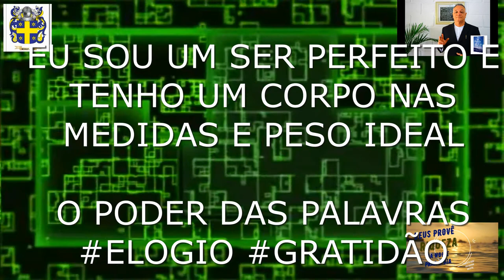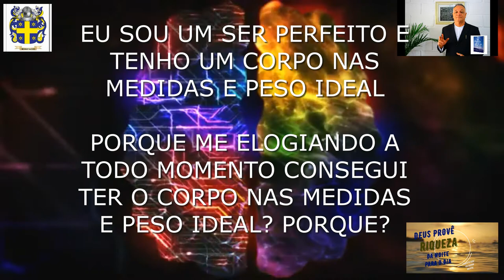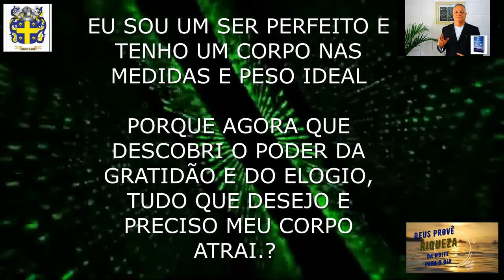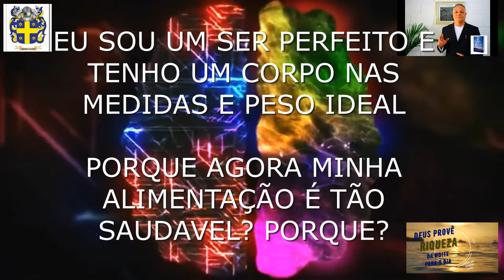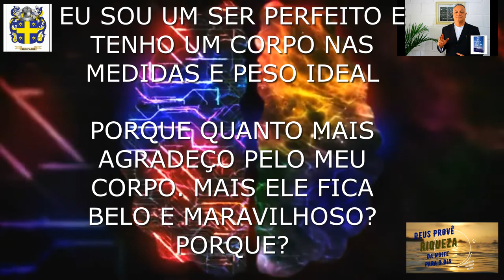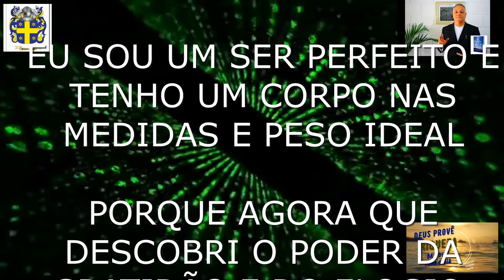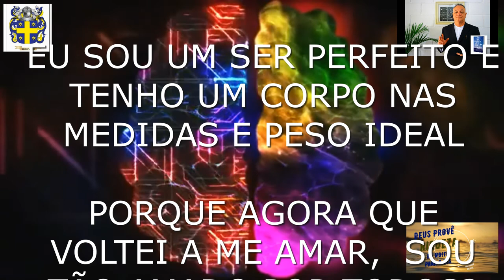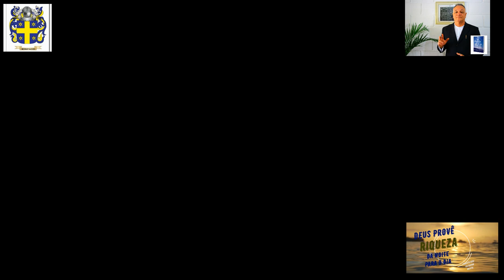TENHA O CORPO IDEAL # BINAURAL SUPER INTELIGENCIA + DÕTERRA - CLIK NO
ESTE AUDIO CONTEM UMA FREQUENCIA BINAURAL DE SUPER INTELIGENCIA QUE REPROGRAMA SUAS CELULAS ATRAVES DAS PALAVRAS DE GRATIDÃO E ELOGIO PELA VIDA E POR QUEM GEROU A VIDA, OU SEJA PAPAI E MAMÃE - APAGANDO CRENÇAS LIMITANTES DSA ARVORE GENEALOGICA E SENTIMENTOS QUE MANIFESTAM ESTA CARENCIA E SENTIMENTO DE FALTA DO AMOR. NO CORPO FISICO.

ANSIEDADE MEDO PROCRASTINAÇÃO - IMUNIDADE ANTI VIRUS - ON GUARD - OLIBANO (FRANKINCENZE) - MOTIVAÇÃO
DETOX LIMPEZA DO FIGADO E RINS DESINTOXICAÇÃO - E VITALIDADE LEMON E OREGANO
LIMPEZA E DESBLOQUEIO DAS VIAS RESPIRATORIAS -ASMA - SINOSITE - MEMORIA - ENERGIA
LIMPEZA ENERGETICA IMEDIATA - CRIANÇAS - ADUTOS E ANIMAIS.

A PRIMEIRA AFIRMAÇÃO É ;EU SOU UM SER DE LUZ PEREFEIRO E TENHO UM CORPO COM MEDIDAS E PESO IDEAL.

PORQUE QUANTO MAIS ELOGIO E AGRADEÇO PELO CORPO QUE TENHO, MAIS FELIZ E SAUDAVEL FICO?·PORQUE?

PORQUE MEU CORPO REALIZA TUDO QUE PEÇO?

 PORQUE EU TENHO UM CORPO MARAVILHOSO?PORQUE?

AGORA QUE DESCOBRI QUE QUANTO MAIS AGRADEÇO E ELOGIO MEU CORPO ELE ATRAI TUDO O QUE PEÇO E O QUE DESEJO.  O QUE MAIS É POSSIVEL? OQUE?

ESTE AUDIO CONTEM MANTRAS DE ABREM A FREQUENCIA DE TEMPO E ESPAÇO QUE LIMPAM TRANSMUTAM E RECONFIGURAM A MEMORIA EMOCINAL MENTAL E CELULAR - ESTE MANTRAS VOCE APRENDE NO CURSO ON LINE REIKI NIVEL I - MANTRANS E AS 7 NOTAS MUSICAIS.

E SE EMPODERA COM A INICIAÇÃO ON LINE REIKI NIVEL I
DISPONIVEL NA HOTMART..

VOCE GANHOU UMA AULA DO CURSO ONLINE DE REIKI –
COMO ATIVAR E EQUILIBRAR OS 7 CHACRAS - MANTRAS - PALAVRAS DE PODER E AS NOTAS MUSICAIS. QUE ATIVAM O EUQUILIBRIO - EMOCIONAL FISICO E MENTAL E AS FINANÇAS CLICK NO

PEGUE UM COPO COM ÁGUA E DEIXE NA SUA FRENTE – PARA DESPROGRAMAR E REPROGRAMAR AS MEMORIAS CELULARES – QUE SÃO 90 % RESPONAVEIS PELA FORMAÇÃO DO SEU CORPO FISICO, PRINCIPAL VEICULO PARA ACESSAR A FREQUENCIA VIBRACIONAL 852HZ DO AMOR E 432HZ FÉ EM SI MESMO. E PELA LIBERAÇÃO DE SUA RIQUEZA, FELICIDADE, SUCESSO PESO E OU PERFORMANCE DE EXITO EM TUDO QUE DESEJA.
ASSISTA A 5ª CHAVE DA PROVISÃO INFINITA DO EBOOK O DEPERTAR E AS 7 CHAVES DA PROVISÃO INFINITA E BAIXE POR UM VALOR SIMBOLO SE GOSTAR.
ENTRE NO SITE E VEJA SEU MAGNETISMO NO PRÉ-DESTINO GRATUITO
PAZ INVERENCIAL ROBERTO BONI O MENTALISTA PROSPERO
prosperidade, enriquecendo dormindo, pense durma enriqueça, faça isso e receba dinheiro, porque Deus prove dinheiro cai do céu, Deus satisfaz todas as minhas necessidades, tudo vem a mim com facilidade alegria e gloria, porquê é perfeitamente possível ganhar 10 mil agora de fontes inesperadas? porque?, lei da atração dormindo, roberto boni, o metalista, j boni, o vagalume revolução interna, espaçosoll.com.br,

Sou Roberto Boni o Mentalista - estou grato por ser contribuição a você e ao maior número possível de pessoas com este áudio-Tudo começou A 31 anos, quando comecei a fazer perguntas a Deus, porque comigo e mesmo sem frequentar nenhuma religião Deus me prove, com o livro do prof., Joseph Murphy - 1001 maneiras de enriquecer - com a frase - "Deus provê, todas as minhas necessidades", as riquezas de deus fazem parte da minha vida"..
ESTE AUDIO DE REPROGRAMÇÃO EMOCIONAL E MENTAL ATIVARA A FÉ EM SI MESMO E ATITUDE E AÇÃO QUE PRECISA EM CADA AREA DA SUA VIDA QUE ESTEJAM PARADAS - ATIVANDO A AUTO ESTIMA - AUTOCONFIANÇA - FELICIDADE, ENTUSIASMO, EXITO E SUCESSO PROFISSIONAL E PESSOAL, ELIMINANDO A PROCRASTINAÇÃO, DEPRESSÃO - - MÁ VONTADE - PREGUIÇA, CRENÇAS LIMITANTES, TRAUMAS, E MEMORIAS DO DNA (CARMA NEGATIVO). Estes áudios de reprogramação emocional contem frases de aformações e afirmações, desintegram sentimentos e pensamentos inferiores com a técnica de assimilação natural do cérebro e das células.
 Por isso é rápida e simples. basta ouvir com fone de ouvido a noite e ao acordar usando a repetição e a ciência da técnica de auto Hipnose e Barras de Access com o fundo musical com a frequência que acessa o estado de motivação paz e assimilação de informações no subconsciente. que comanda 95% da capacidade de cocriarão de tudo que você deseja.